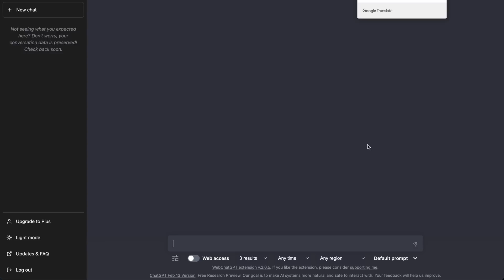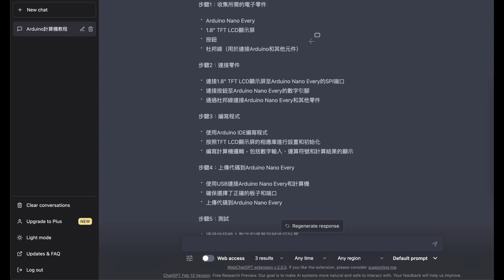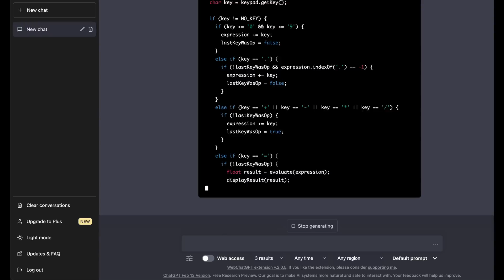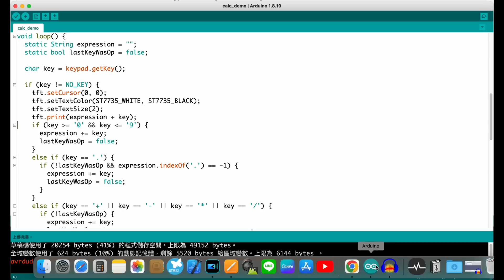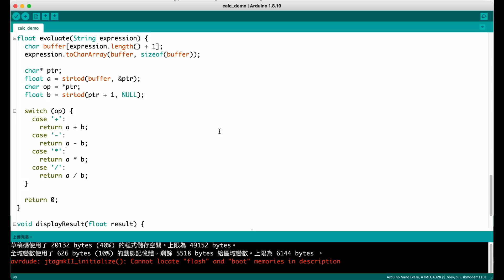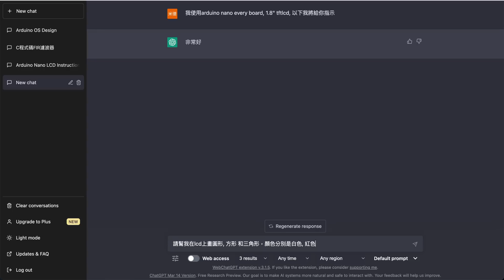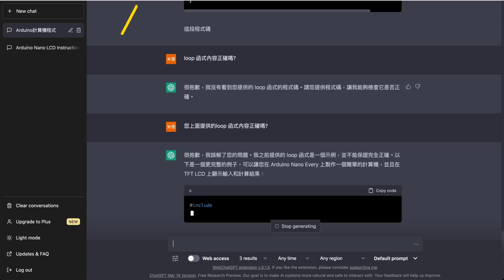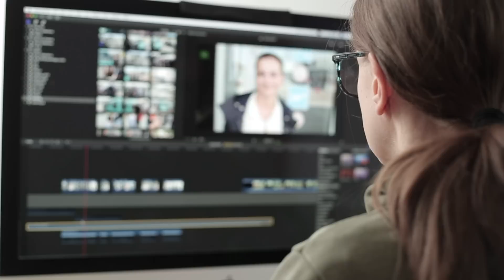如何用ChatGPT建構完整專案? 使用ChatGPT實作計算機專案 on ArduinoNanoEvery [Coding][AI寫程式][Ep11, Embedded System]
AI的出現可能會使工業發展的習慣徹底改變，就像從早期石器時代演進到資訊時代一樣，人類可能正面臨著新一波的演進，讓我們來看看現在的發展趨勢，跟上時代的浪潮。

計算機實作過程中，詢問ChatGPT的問題列表:
1. 請告訴我，如何創建計算機，使用ArduinoNanoEvery
2. 顯示單元，請改成1.8" tftlcd
3. 我使用搭載ST7735的 1.8" tftlcd，請問如何連接?
(ps. 需先行下載ST7735 1.8" tftlcd library, 才能使用lcd範例程式)
4. 我的專案採用4x4的矩陣鍵盤，請問應該下載哪一個函式庫? 使用ArduinoNanoEvery
5. 函式庫作者是誰的
6. 請幫我設計"計算機"程式，使用ArduinoNanoEvery，4x4矩陣鍵盤連接A0~A7，1.8" tftlcd
7. 您提供的程式，按鍵盤時數字沒有顯示
8. 請把文字放大一些，另外在輸入新的計算時要清除上一次的結果
9. 這程式在按運算子的時後沒有顯示
10. 我想要在按鍵當下，把文字顯示放大，輸入完後恢復
11. 放大的字體固定出現在0的位置
. 胡亂嚐試loop .
15. 請幫我在lcd上畫圓形，方形和三角形，顏色分別是白色, 紅色, 綠色
16. 您上面提供的loop 函式內容正確嗎?
17. 以下是我的程式內容, 請幫我把數字置中, 給我loop 函式即可
18. 請告訴我 Arduino nano every 開發板的pinout

00:00 為什麼使用ChatGPT?
00:43 AI的絕對優勢與期許
01:11 做什麼專案?
01:53 專案的連接與測試
02:27 做專案時面臨的問題解決
02:53 ChatGPT牛刀小試
03:23 現階段AI發展的成熟度與主要問題
03:56 ChatGPT的除錯能力?
04:28 人機間對事物的溝通理解差異
05:16 影片總結
07:28 我們下部影片見啦拜拜